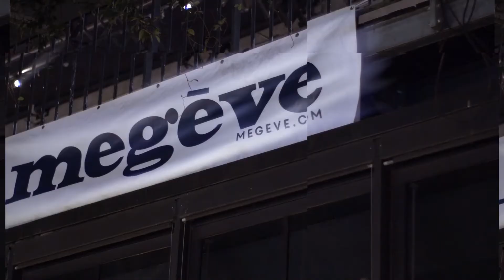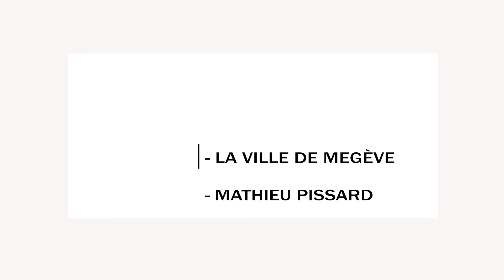Megève Winter Party - La Closing - 20 Février 2020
Le 20 Février  c'est la soirée de closing  de La Megève Winter Party Lyonnaise !

Tous les amoureux de Megève se rassemblent lors d'une soirée qui s'annonce d’ores et déjà mémorable !

Venez découvrir en exclusivité notre village d'hiver, vous déhancher sous la neige et déguster nos meilleurs cocktails !

Le temps d'une soirée, Megève prend les rennes de notre Terrasse enneigée et chauffée !

Délices Musicaux By :
Lionel Monnery

Avec l'aimable participation de :
- Megève
- Megève Winter Party
- Megève Winter Party Lyonnaise
- Audi France
- Fusalp
- Sixty Nine génération Lyonn
- Studio 33
- Espaces Réceptifs Lyon
- Zubrowka
- Le Dandy - Combloux
 - Sns Events and Entertainment
- ALFA LASER Lyon
- Leaf Circle Lyon
Déchaussez-vous et rejoignez le village !

Infos :
Gabriel Giorda
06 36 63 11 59